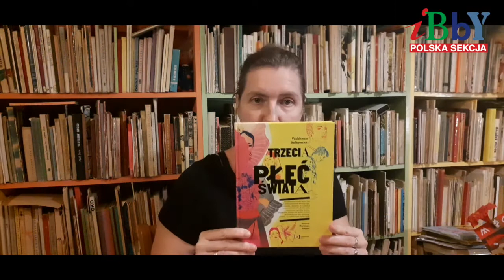"Trzecia płeć świata" Nominacja graficzna dla Marianny Sztymy w konkursie Książka Roku 2020 PS IBBY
O książce "Trzecia płeć świata" Waldemara Kuligowskiego z ilustracjami Marianny Sztymy (Wydawnictwo Albus), nominowanej do nagrody graficznej za ilustracje i opracowanie graficzne w konkursie Książka Roku 2020 Polskiej Sekcji IBBY, opowiada Anita Wincencjusz-Patyna, członkini jury graficznego.
Animacja: Urszula Palusińska
Muzyka: Filip Dreger
Realizacja: Maciej Wróbel

Konkurs Książka Roku 2020 dofinansowany jest ze środków Ministra Kultury i Dziedzictwa Narodowego pochodzących z Funduszu Promocji Kultury.